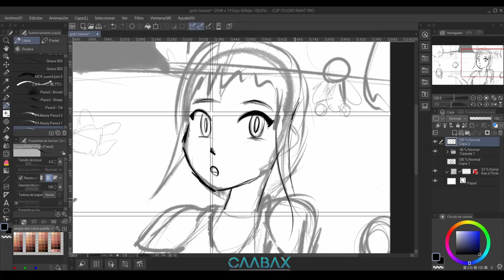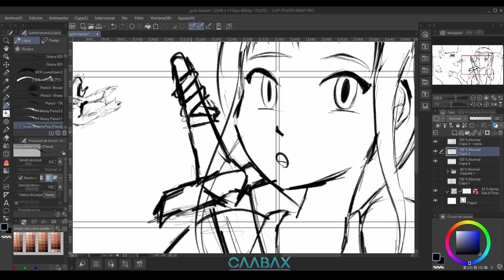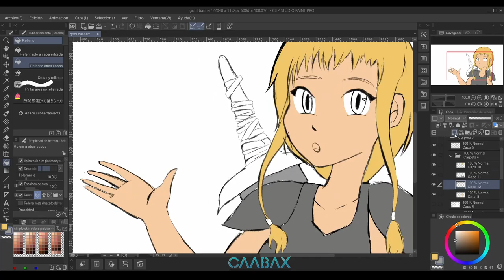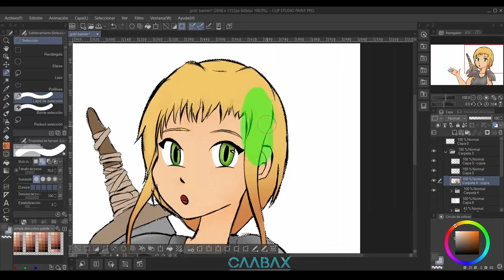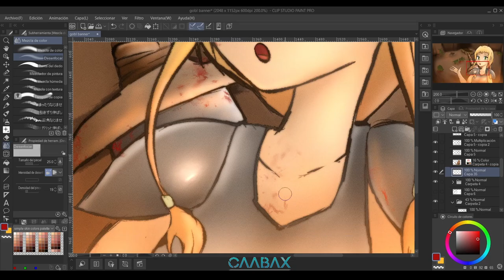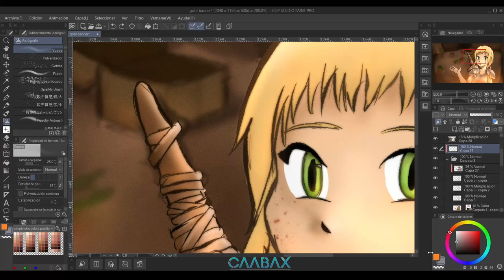Speed Paint - Sorry, you were late for the battle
This is my first video, my illustration process in this work.

Used music:
ROY KNOX - Blue Eyed Demon